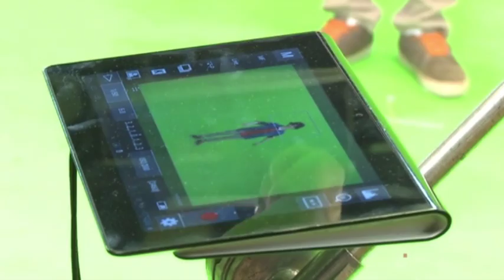MAKING OF DISNEYCLUB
Checa el nuevo DisneyClub conducido por Memo Aponte!